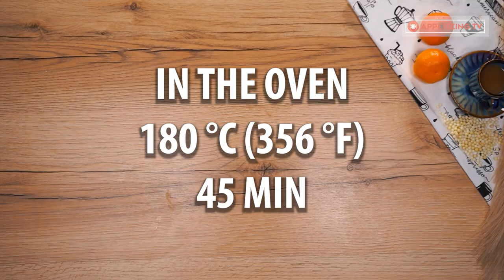From the bag, directly into the oven! A perfect dessert for tea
Ingredients:
milk - 100 ml (3.4 fl oz)
hot water - 100 ml (3.4 fl oz)
sugar - 30 g (1 oz)
melted butter - 40 ml (1.35 fl oz)
flour - 500 g (17.64 oz)
TO LEAVEN 35 MIN
TO RAISE 20 MIN in the tray